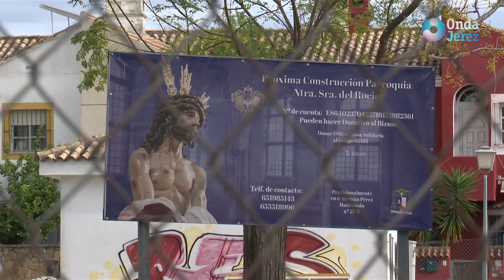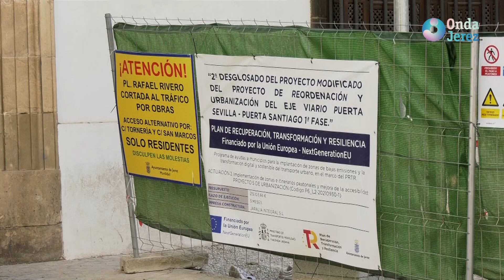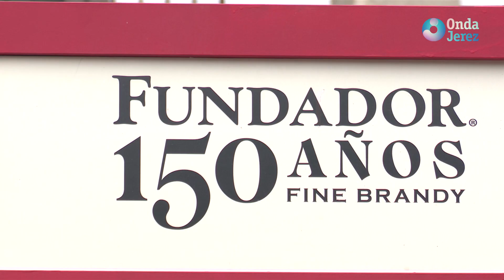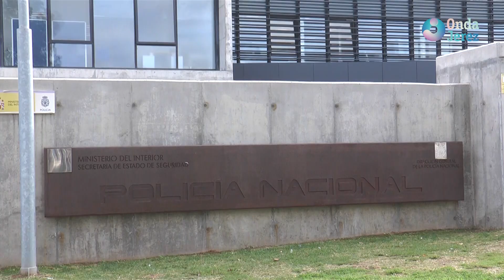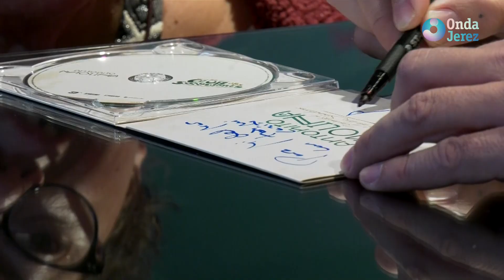LAS NOTICIAS - MARTES 29.10.2024